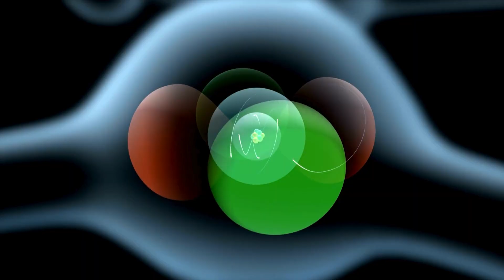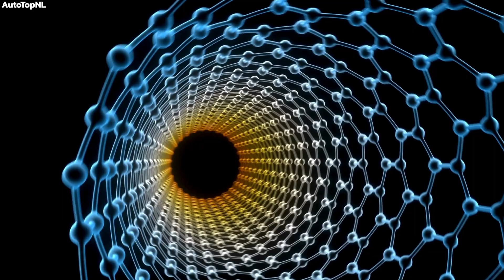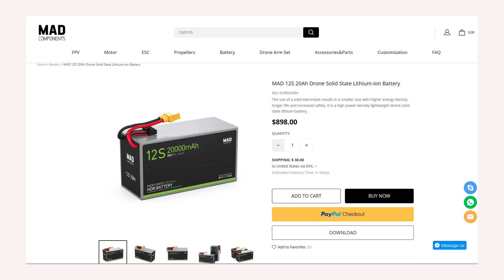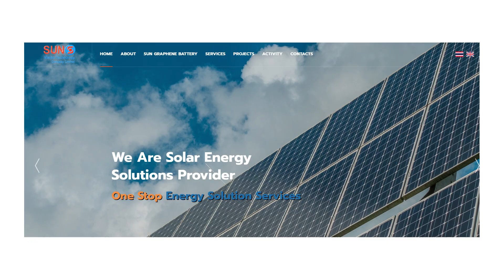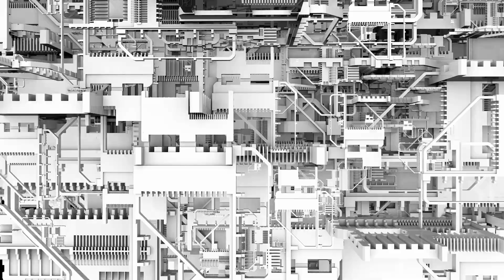กราฟีน สุดยอดวัสดุที่จะถูกนำมาใช้ผลิตแบตเตอรี่รถอีวี [ENG-CC]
Company Background